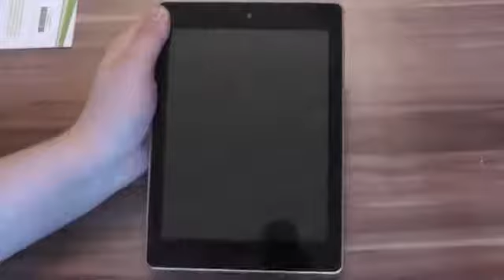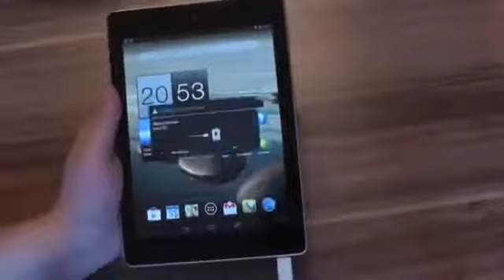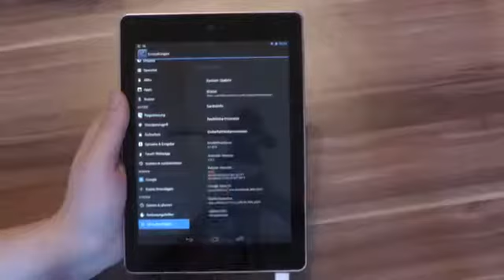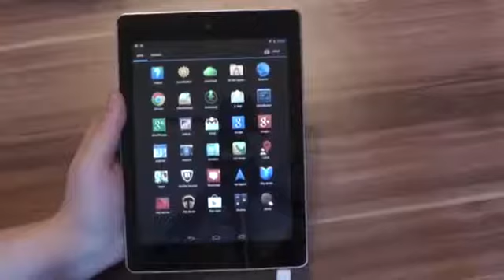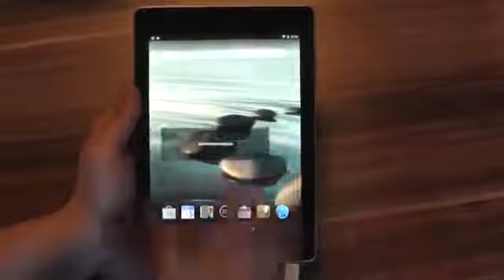Acer Iconia A1 Unboxing Deutsch German36